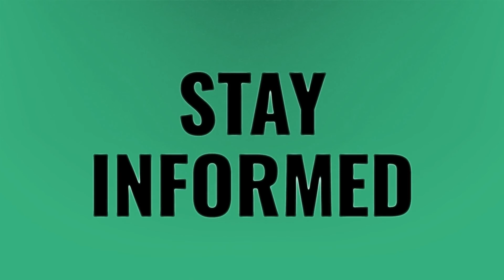Who wrote Molly Malone song?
Molly • Who wrote Molly Malone song?